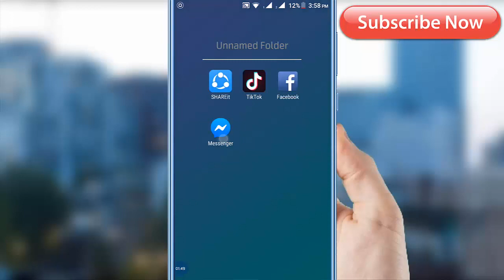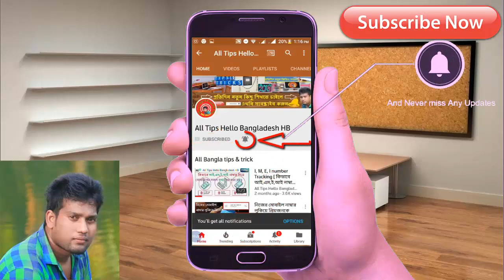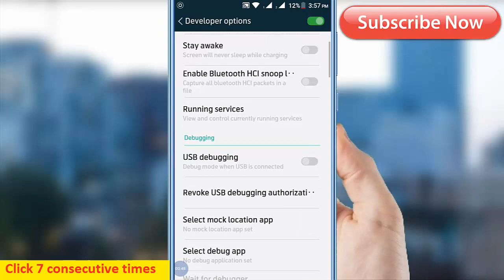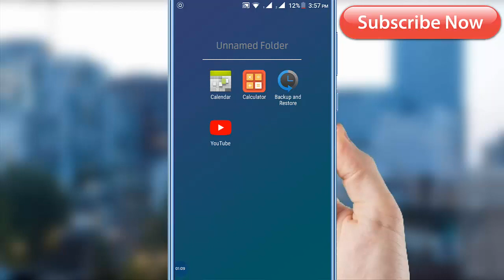Developer option tricks on Bangla Enable Show touches In Android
Show touches In Android:The option is hidden in a Developer Settings menu, but here's how to enable it: Open Settings on the Android device. Scroll to the bottom and select 'About phone'. Scroll to the bottom and select 'Build number' repeatedly
This setting enables the display of visual dots on screen.This is useful for app developers when troubleshooting issues with their touch screen.Tapping and dragging are shown, and for touch screens that support multi-touch it will show.This setting only shows dots To get additional diagnostic information about the touch points including X and Y coordinates, pressure readings and more, see the Pointer location option.Other uses.This feature can also be useful for non-developers when recording a screencast or broadcasting screen, for example in a lecture or demonstration, to show viewers where you are touching the screen.